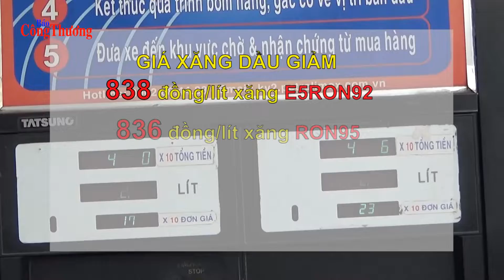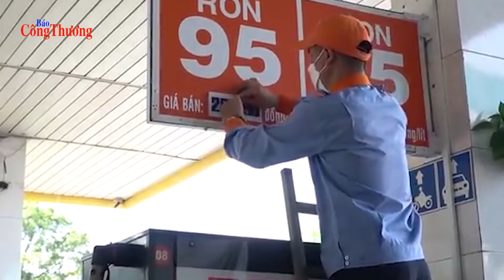Giá xăng dầu chiều 12/4: Giá xăng giảm gần 850 đồng/lít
Từ 15h ngày 12/4, giá xăng dầu tiếp tục được điều chỉnh giảm với mức 838 đồng/lít xăng E5RON92; 836 đồng/lít xăng RON95; 700 đồng/lít dầu diesel; 737 đồng/lít dầu hỏa.
Đồng hành cùng Báo Công Thương